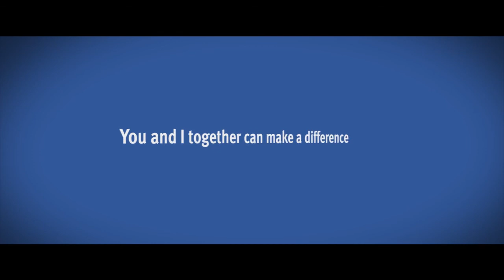What does not being homeless mean to you?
A handful of United Way staff members attended the Homeless Night Out to help raised awareness about Homelessness in our community.  We asked other participants "What does not being homeless mean to you?"
Watch the video for their response.